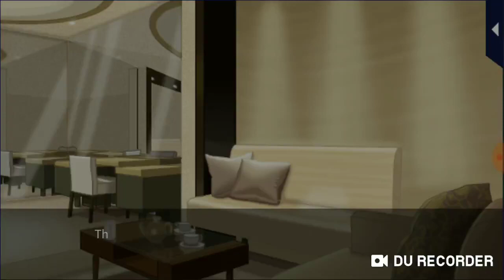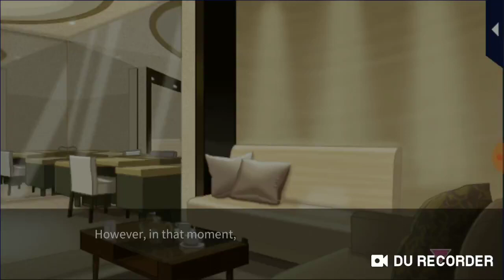Kop: kiyohito Exquisite Pleasure